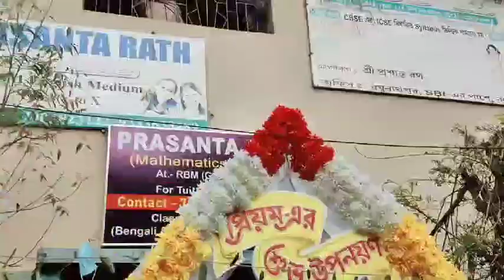रिटर्न तो जाना था😭रोज रोज बोलना ठीक नहीं लगता पर क्या करें सच्चाई है 😭😭